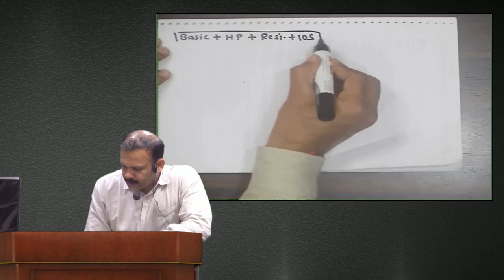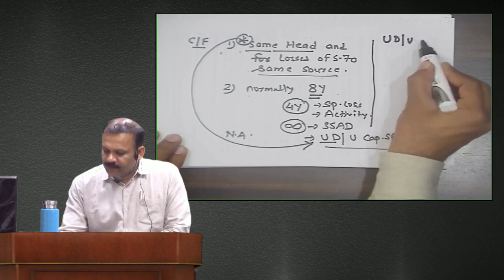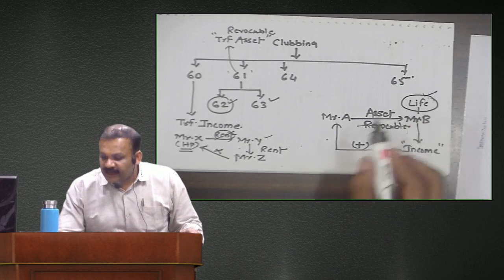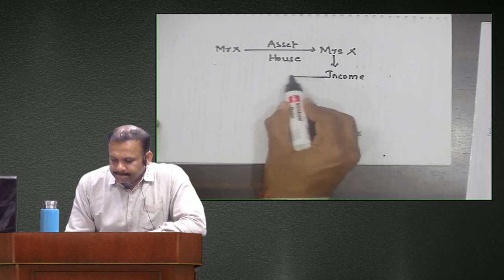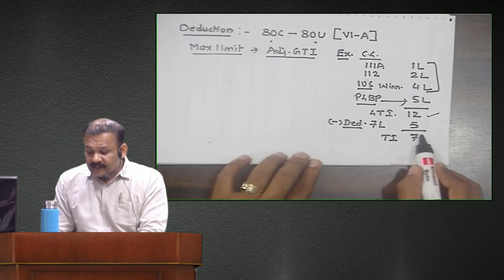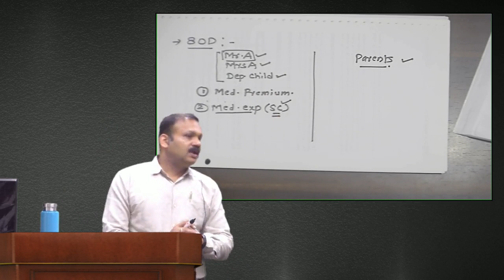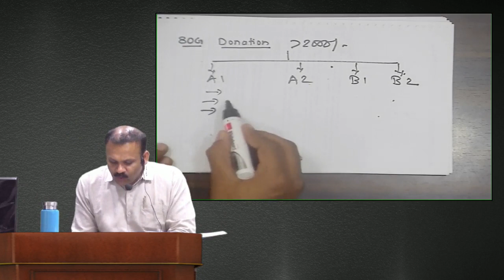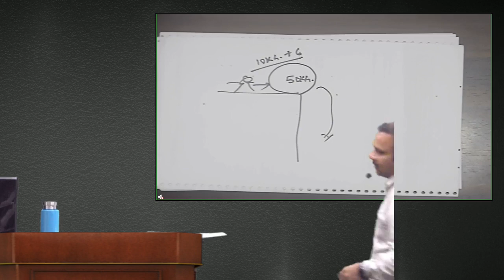CA Inter - Revision Class of Clubbing, Set off of Losses, Deduction By : CA. Sanjay Kumar Goyal.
CA Inter -
Revision Class of Clubbing, Set off of Losses, Deduction
(Applicable for May/Nov'19 Exams)
By : CA. Sanjay Kumar Goyal.